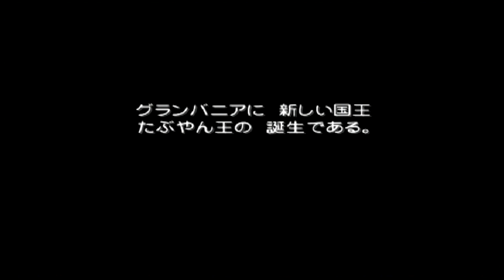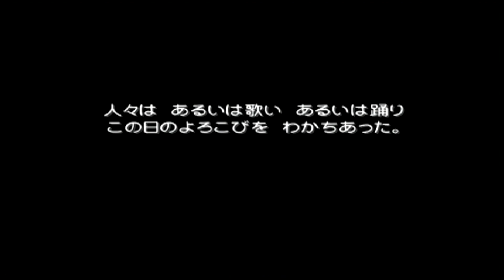#25 王位継承 ドラゴンクエスト5 天空の花嫁 【PS2】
ドラゴンクエストV 天空の花嫁のPS2リメイク版をプレイします。20年ぶりのプレイでリメイク版は初見です。

【スポーツ】

【ＲＰＧ】